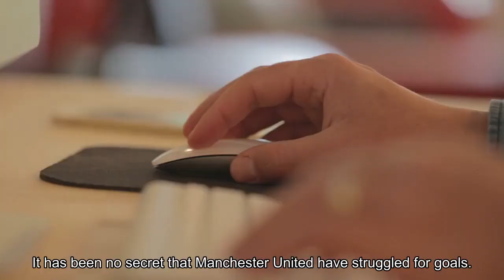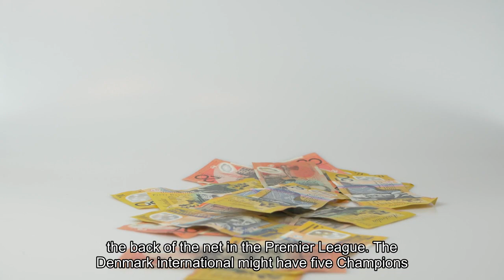Erik Ten Hag Has Found His Front Three Forwards For Manchester United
It might have taken half the season to find it, but Erik Ten Hag has found his Manchester United forward line that can cause a threat. Aston Villa had to take a 2-0 lead before the Red Devils kicked into gear, but when they did, they showed the attacking prowess that can be possible and should be on offer on a regular basis. Ten Hag started with Marcus Rashford left wing, who hadn’t started a game in the Premier  PINC  League for a month, alongside Rasmus Hojlund, in search of his first domestic goal, and Alejandro Garnacho, over on the right-hand side. It has been no secret that Manchester United have struggled for goals. They have only managed 21 in 19 Premier League games – the fourth worst amount in the whole division. It is an indictment on the lack of synergy and service the players have had in the final third. But after going 2-0 down, Manchester United’s players rallied together and forced a comeback of the ages at Old Trafford. Garnacho, the 19 year old, took the game by the scruff of the neck and if it was not for an offside goal, he would have scored a hat-trick. The Argentina international has stepped up massively under Ten Hag this season and is now increasing his output. After his astonishing overhead bicycle kick at Goodison Park, Garnacho has put in a run of performances that are continually improving. While he is still young and mistakes will happen, such as missing crucial opportunities away at West Ham last week, his fearlessness and willingness to keep trying to better his opposite man is plain to see and one of his major assets. Having never played on the right wing, Garnacho put in one of the best performances he has had in a Manchester United shirt. His speed, dribbling ability, and ability to sniff out chances meant he found his name on the scoresheet twice and put United on their way to stage yet another famous comeback. It was also the perfect night for Hojlund, who has been waiting all season to find the back of the net in the Premier League. The Denmark international might have five Champions League goals, but it was the domestic competition that remained elusive and a problem. Service into Hojlund, or lack thereof, has been well-documented and a major problem for the Red Devils this season. But at long last, Manchester United have found a way to involve the Dane into the play more and use him as a threat. Hojlund, 20, has shown what he can bring to this team in small glimpses, with plenty more to come. His raw speed and physical profile is perfectly suited to the Premier League, he just needs players around him to get him involved in the final third. United’s lack of crosses into the box for the centre forward to attempt to get on the end of has been a problem all season long. After Rashford’s presence in the starting line-up and his performance, Ten Hag should be comfortable – barring injuries – in keeping this settled front three for the time being, especially with the limited games on the horizon.